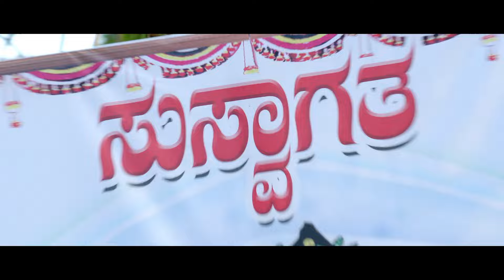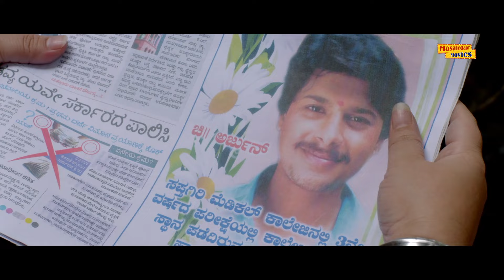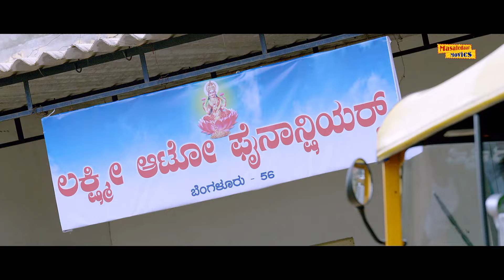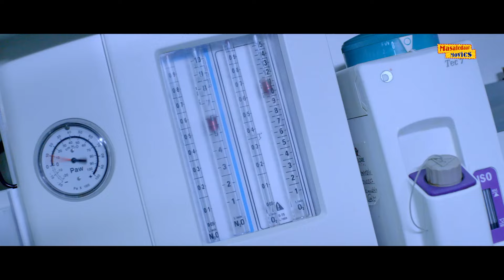Dabangg Rickshawali Full Movie | ब्लॉकबस्टर हिंदी डब्ड एक्शन फिल्म | धमाकेदार हिंदी डब्ड एक्शन मूवी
Watch Ganga  Latest Hindi Dubbed Action Movie @MasaledaarMovies
Starring : Malashri, Bullet Prakash , Sharath Lohitashwa, Hema Chaudhary, Sadhu Kokila.
Directed By Sai Prakash, Produced By Ramu Films.
Channel : Masaledaar Movies

Movie Synopsis : Ganga is a strong and brave auto rickshaw driver who fights against the demons of society. However, her life takes an unusual turn when she comes across a devious and corrupt politician.

देखिए दबंग रिक्शावाली हिंदी डब एक्शन मूवी.
कलाकार: मालाश्री, बुलेट प्रकाश, शरथ लोहिताश्व, हेम चौधरी, साधु कोकिला।
साई प्रकाश द्वारा निर्देशित, रामू फिल्म्स द्वारा निर्मित।
चैनल: मसालादार मूवीज़

मूवी सिनोप्सिस: गंगा एक मजबूत और बहादुर ऑटो रिक्शा चालक है जो समाज के राक्षसों के खिलाफ लड़ता है। हालाँकि, उसके जीवन में एक असामान्य मोड़ आता है जब उसकी मुलाकात एक कुटिल और भ्रष्ट राजनेता से होती है।